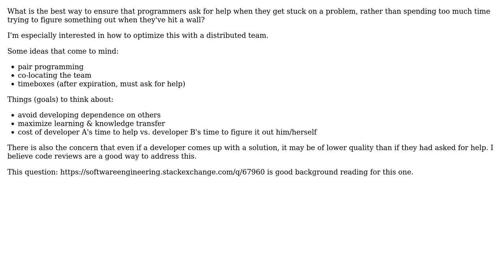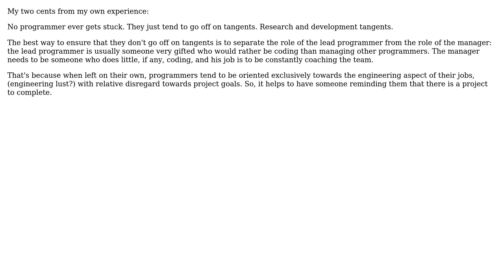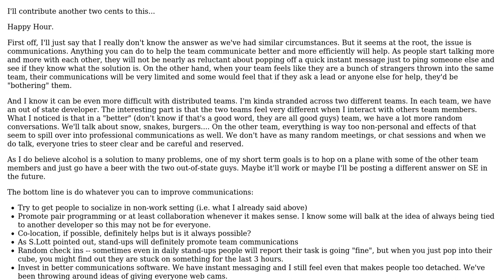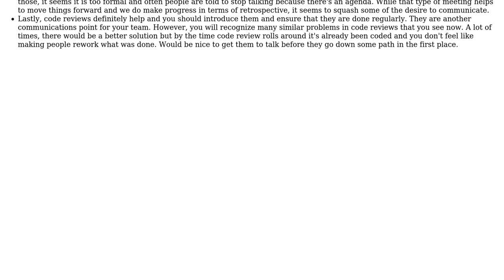Software Engineering: Best way to get programmers to ask for help when they get stuck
With thanks & praise to God, and with thanks to the many people who have made this project possible! | Content (except music & images) licensed under CC BY-SA | Music | Images & others | With thanks to user temptar user S.Lott user mpdonadio user mkopala user Mike Nakis user DXM user adymitruk and the Stack Exchange Network Trademarks are property of their respective owners. You are responsible for your own actions.